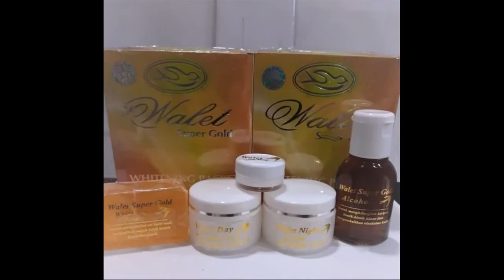produk kecantikan yang membuat wajah glowing